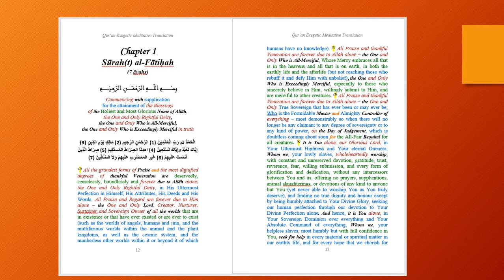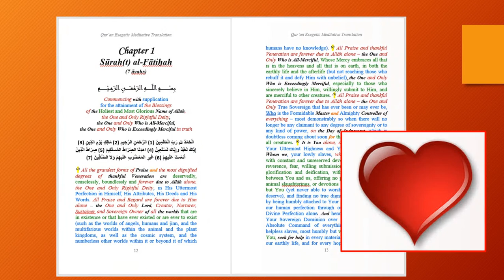Edited Qur'an Exegetic Meditative Translation Free Offer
Notifying my readers of updates made to the content of my Exegetic Meditative Translation of the Qur'an.